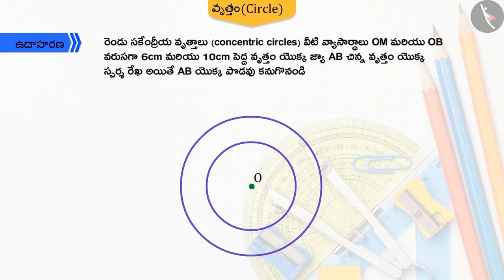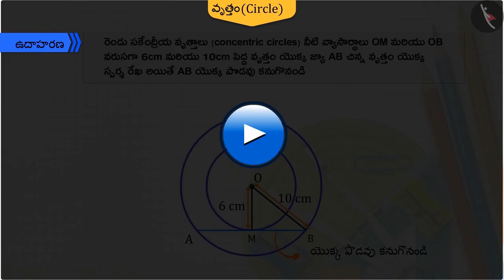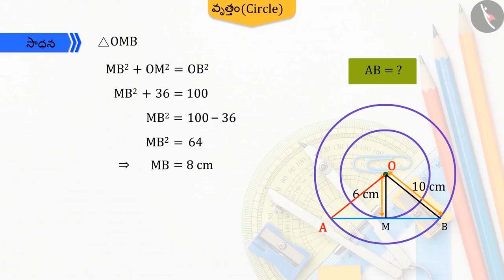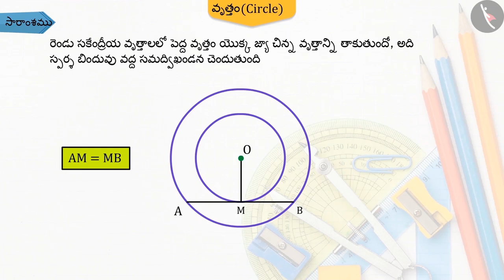ఒక వృత్తంపై స్పర్శ రేఖల సంఖ్య|Part 2/3|Number of Tangents on a Circle|Telugu|Class 10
"ఒక వృత్తంపై స్పర్శ రేఖల సంఖ్య|Part 2/3|Number of Tangents on a Circle|Telugu|Class 10 | వృత్తాలు | कक्षा 10 | NCERT | వృత్తాలు

Construction of Tangents to a Circle | Circles | Grade 10 | NCERT | Circles (2)

Welcome to part 2 of Number of Tangents from a Point on a Circle. In this video, we will discuss various examples of Number of Tangents from a Point on a Circle.